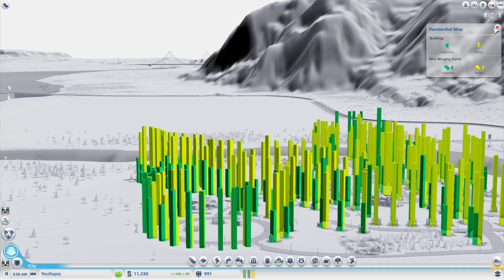Samapa Plays - SimCity 5 {2013} - EpisodeThree: Time for the ghetto, and new bleeps!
Hello everyone. Sorry I've been away but i'm back now. And guess what there is a video. This was meant to go up before i left but a problem arose and it didn't upload very sorry. New Episode this week though!!!

Sorry if any of these videos are every boring as hell.